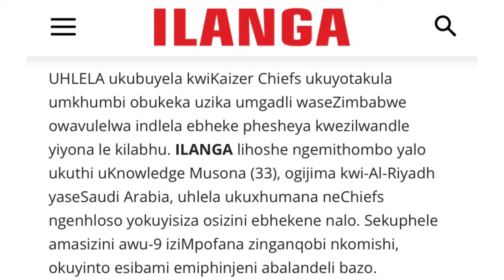Kaizer Chiefs To Welcome Back Knowledge Musona?